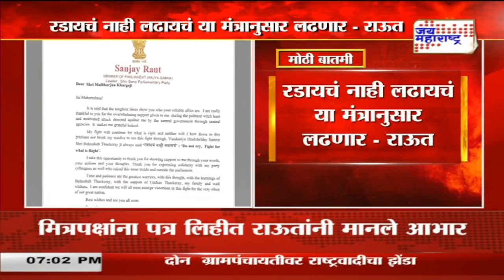Sanjay Raut | मित्रपक्षांना पत्र लिहीत राऊतांनी मानले आभार | Marathi News